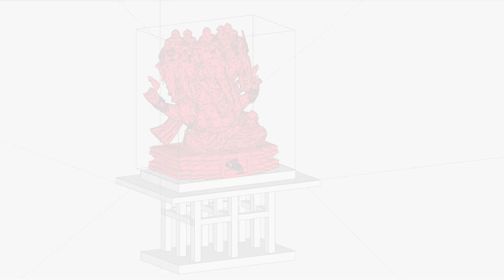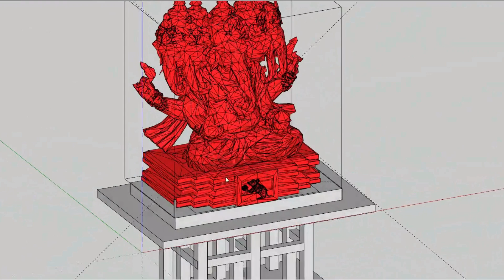Journey of Creation: The 51-Foot Lord Ganesh Statue in Nepal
🌟 Discover the breathtaking 51-foot Lord Ganesh statue in Pokhara, Nepal! 🇳🇵 Where art and engineering unite, expertly crafted to withstand nature’s challenges. This monumental project showcases innovation and devotion. 🙏✨